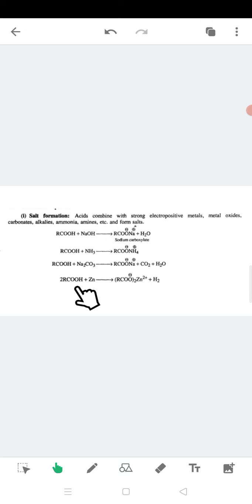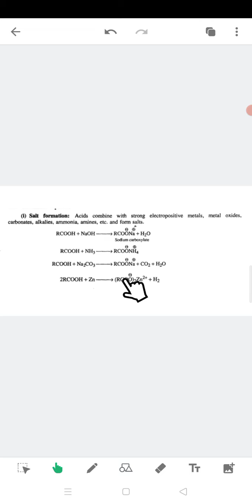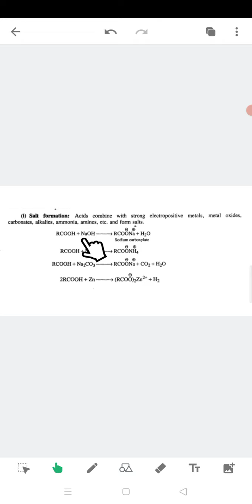4 May 2021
Salt Formation, B.Sc.- 4 Sem.